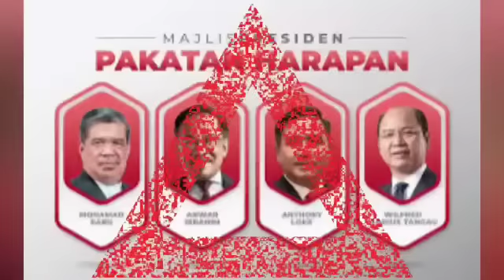Awal subuh diberitakan LAWATAN ANWAR KE ARAB, Anwar dapat nota DITUNGGU2 Rakyat malaysia!